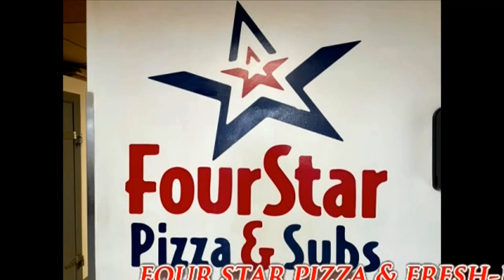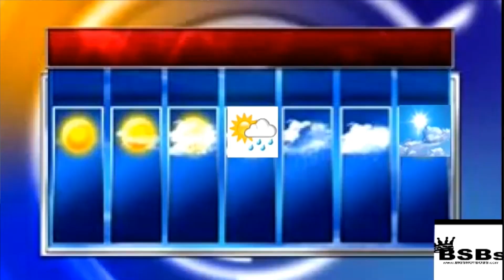NCTV45’S LAWRENCE COUNTY 45 WEATHER SATURDAY AUGUST 6 2022 PLEASE SHARE